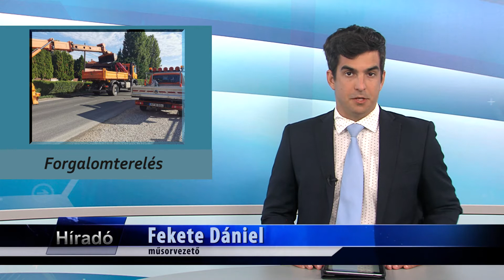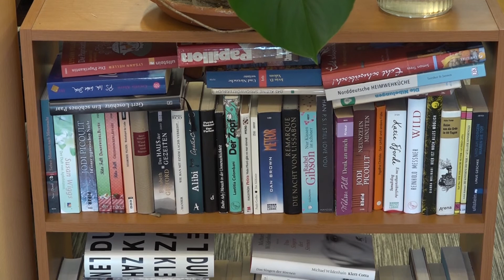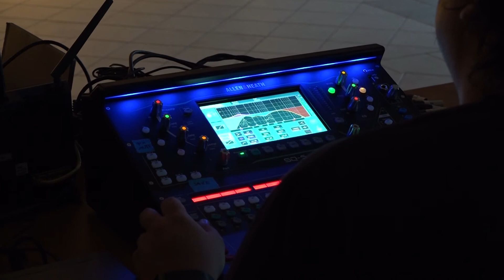TV Budakalász / Budakalász Ma / 2021.08.09.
Forgalomkorlátozás: padkanyesési munkálatok kezdődtek a mai napon Budakalászon
A természeti értékek megóvása az elsődleges feladata a Természetvédelmi Őrszolgálat
Zárva tart: nyári Szünet a Budakalászi könyvtárban
A Kálvária Lakópark útépítési problémái miatt a Pest megyei Kormányhivatal Közlekedésfelügyeleti Főosztálya eljárást indított
ANTARES: A Junior Artisjus-díjas fiatal zenekar koncertezett előző héten csütörtökön Budakalászon.